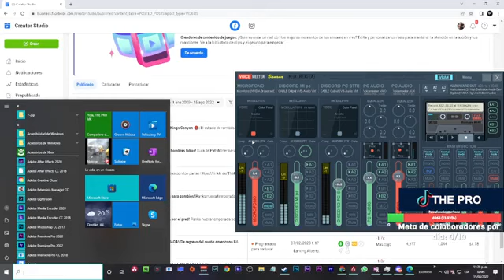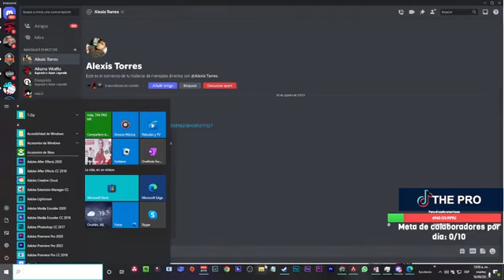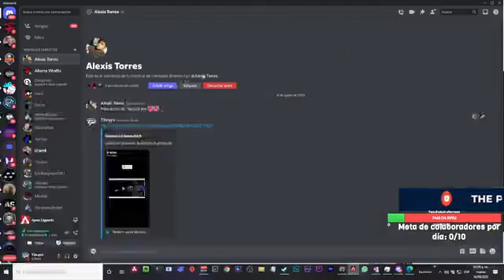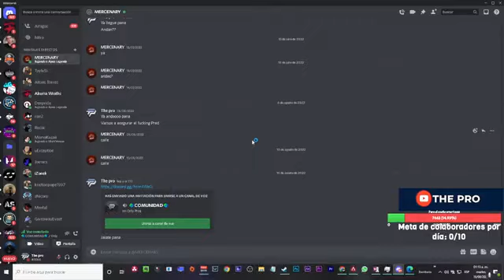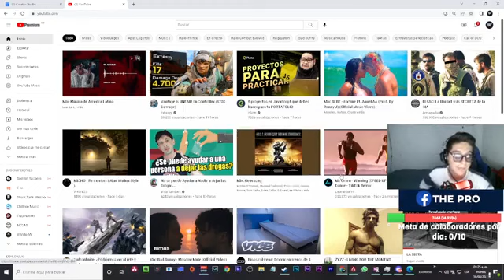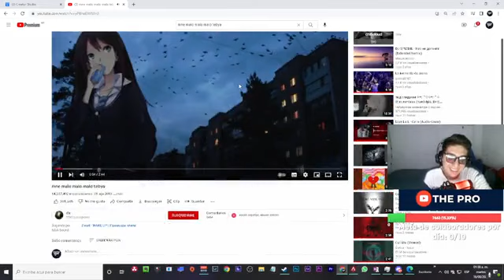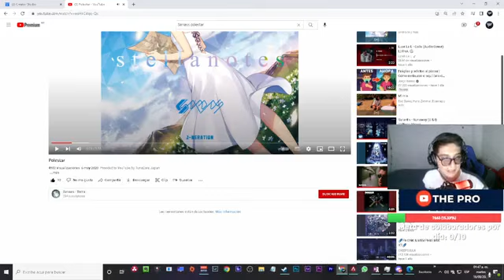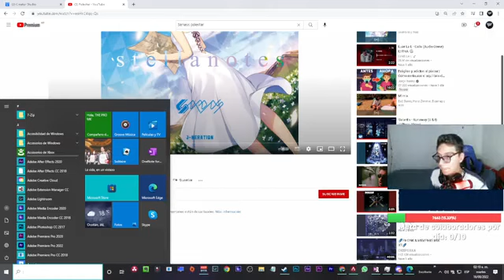Problemas con el torneo presencial -(